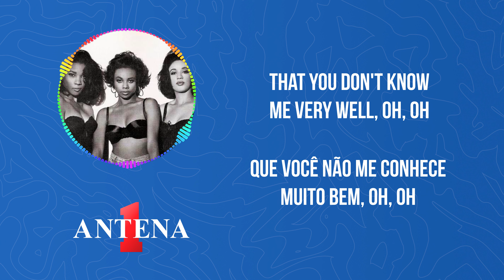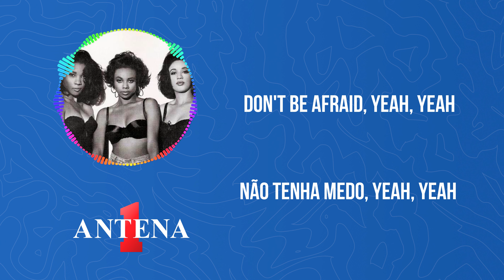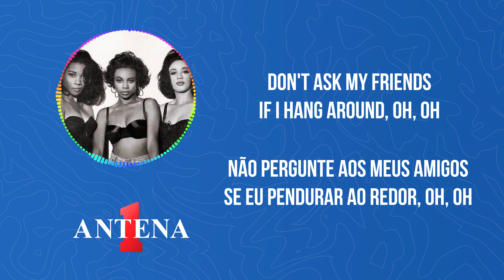Antena 1 - The Emotions - Don't Ask My Neighbors - Letra e Tradução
Bem-vindos de volta ao canal da Antena 1!

The Emotions, com sua harmonia única e inconfundível, deixaram uma marca duradoura na música. Descubra mais sobre o grupo e como "Don't Ask My Neighbors" se destaca em sua impressionante carreira.

Não se esqueça de ativar as notificações para não perder nenhum conteúdo exclusivo!

Tradução:
Emoções
Uh, uh oh oh
Você está querendo saber se
Eu me importo com você
Existe alguma causa
Que eu duvido que você deve

Oh, eu posso ver, menino
Que você não me conhece muito bem, oh, oh
Você é tão inseguro

E você corre aqui
E lá para pedir meus sentimentos
Essa coisa é só adivinhado
Eles não podem dizer realmente

Não perguntar aos meus vizinhos
Não pergunto aos meus amigos se eu pendurar ao redor, oh, oh
Vir a mim
Vinde a mim
Não tenha medo
Do que você verá
Você vai encontrar eu te amo
Vinde a mim
Não tenha medo, yeah, yeah

Você perguntei aos meus amigos
Se eu sou o menino, mesmo
Você não entende
Nós mantemo-nos na mudança

Vir a mim
Vinde a mim
Não tenha medo

Oh, baby
Vinde a mim
Não tenha medo

Oooooh! Vinde a mim, venha a mim, venha a mim ...